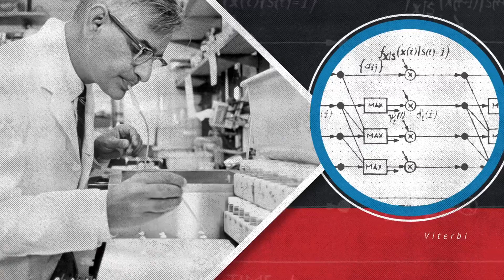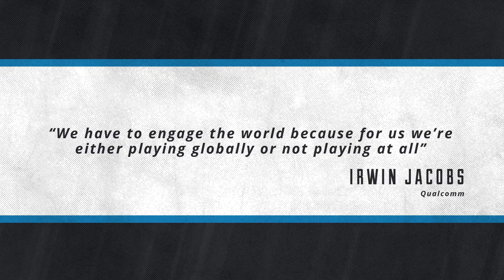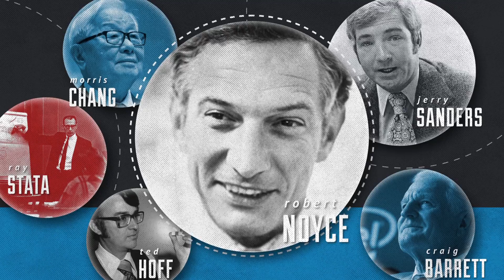Honoring 25 Years of Noyce Award Recipients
On Nov. 10, 2016, SIA honored recipients of the semiconductor industry's highest honor, the Robert N. Noyce Award.  Below is a video tribute to these industry founders, icons, and leaders:

2016 - Martin van den Brink, ASML

2015 - William M. Holt, Intel

2014 - John P. Daane, Altera Corporation

2013 - Mike Splinter, Applied Materials

2012 - Rich Templeton, Texas Instruments

2011 - Steve Appleton, Micron Technology

2010 - George Scalise, SIA

2009 - John E. Kelly III, IBM

2008 - Morris Chang, Taiwan Manufacturing Semiconductor Company

2007 - Irwin Jacobs and Andrew Viterbi, Qualcomm

2006 - James Morgan, Applied Materials

2005 - Pat Weber, Texas Instruments

2004 - Craig R. Barrett, Intel

2003 - Gov. George Pataki, State of New York

2002 - Gordon Moore “Lifetime Achievement Award”

2001 - Ray Stata, Analog Devices

2000 - Federico Faggin, Stanley Mazor, Ted Hoff, Intel, “Inventors of the Microprocessor”

1999 - Erich Bloch, IBM

1998 - W.J. “Jerry” Sanders, AMD and SIA Founder; Wilfred Corrigan, LSI, and SIA Founder

1997 - Amb. Charlene Barshefsky, USTR

1996 - Charles Sporck, National Semiconductor and SIA Founder

1995 - Jack Kilby, Texas Instruments

1994 - Gordon Moore, Intel

1993 - Robert Galvin, Motorola

1992 - Ian Ross, Bell Labs

1991 - Joseph Canion, Compaq